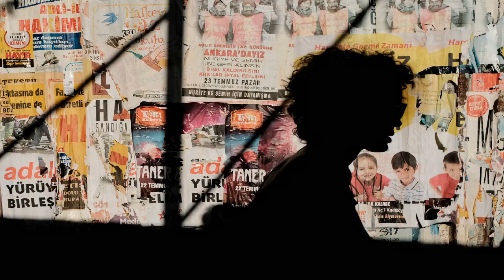Don’t Fold Street